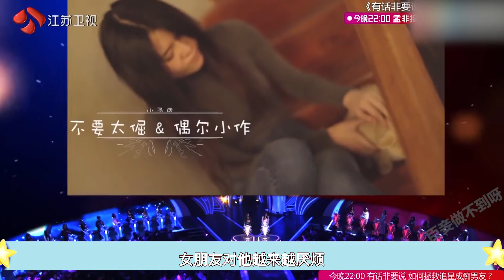身价十亿的门童隐藏身份相亲，被女嘉宾冷嘲热讽，结果纷纷打脸